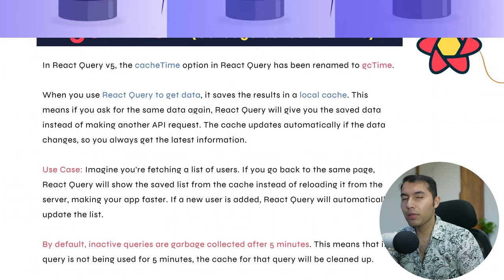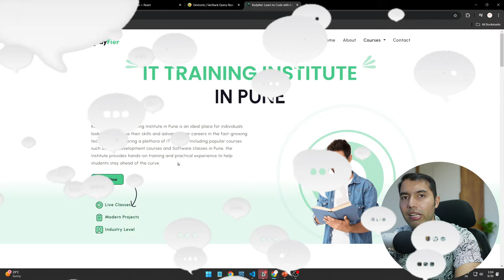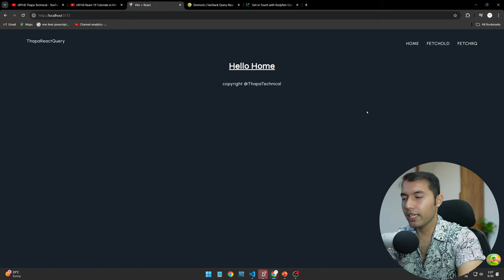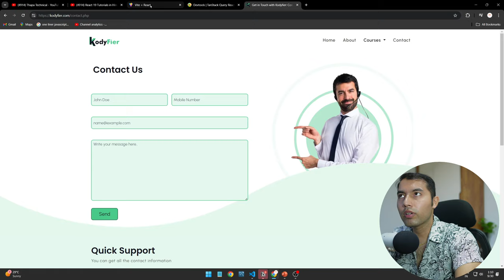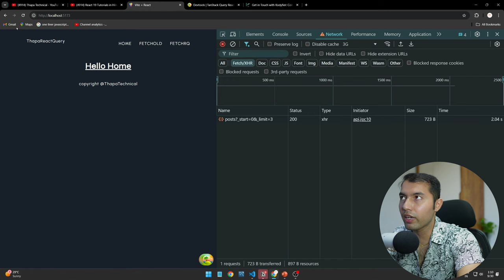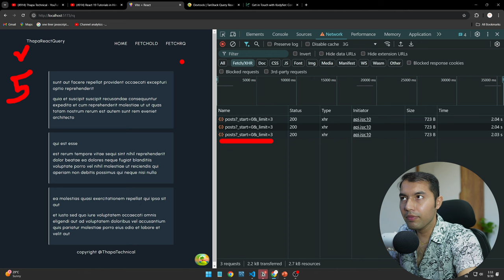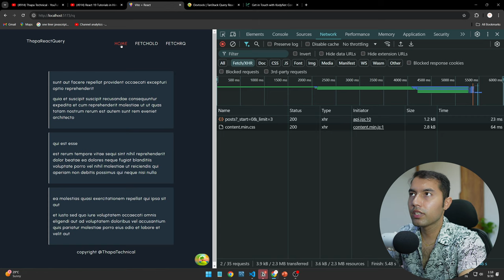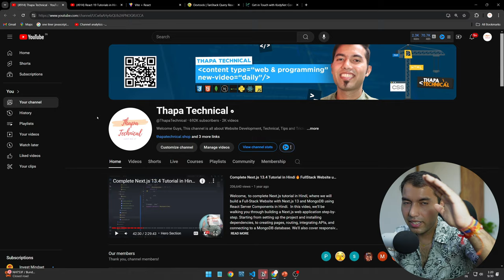#7: Garbage Collection Time in React Query: Control Your Data Caching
In this video, we look into GC Time (Garbage Collection Time) in React Query, exploring what it is and why it's essential for managing your application's data cache efficiently. Through practical examples, you'll learn how GC Time impacts your app's performance and how to configure it effectively to enhance user experience.

✌️ Join Us!

⌛TIMELINE⏳
0:00 - Intro to React Query
0:12 - What is GC Time?
2:40 - Online Classes for Advanced Learning
3:15 - Understanding GC Time with Examples
5:20 - Default GC Time Settings in React Query
9:25 - GC Time Demo: Practical Application
10:50 - Next Video Update